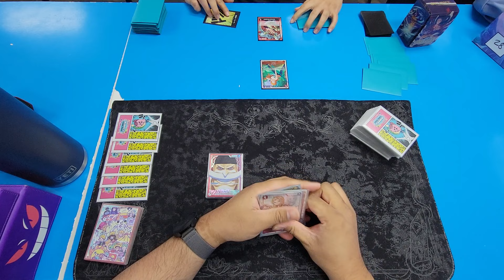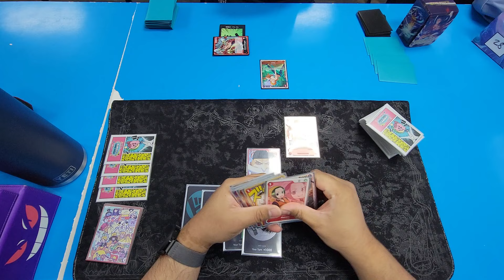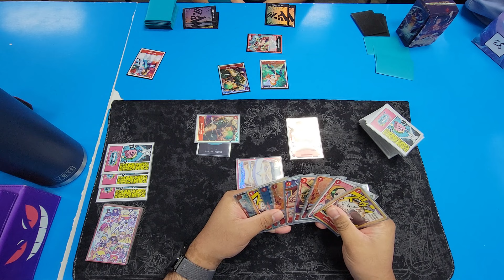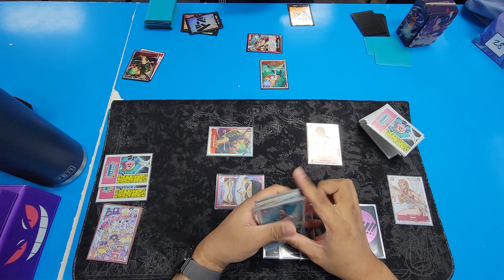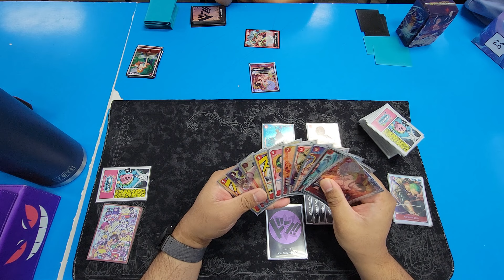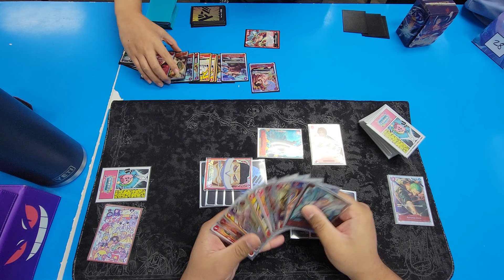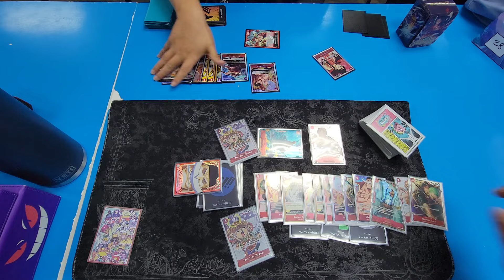POV One Piece TCG [OP-05] Whitebeard vs. Whitebeard Round 4